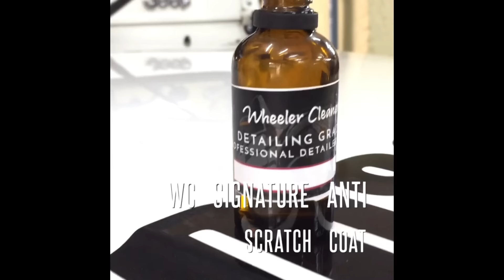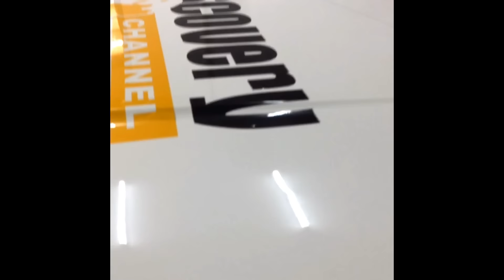How do I get my Jeep Cleaned?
After my offroad trip I got my Jeep and Scorpio detailed by my friend who runs Wheeler Cleaner in Bangalore. Although this is not a paid video, I did get a discount on the services :-)

Let me know if you want me to cover your offroad event.